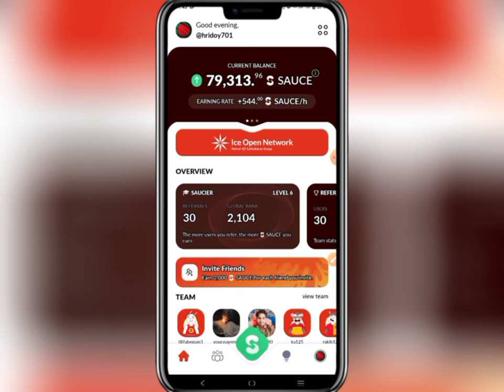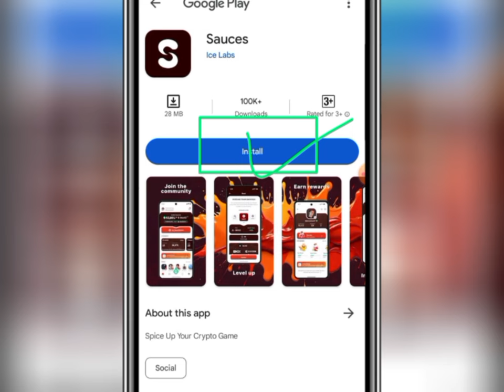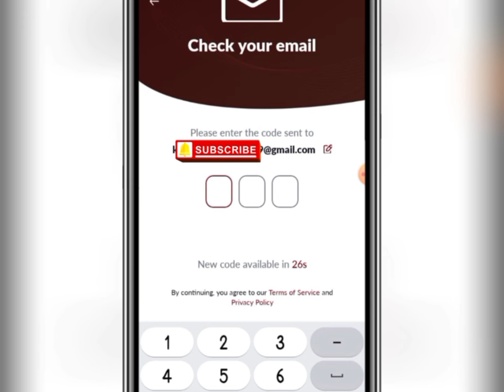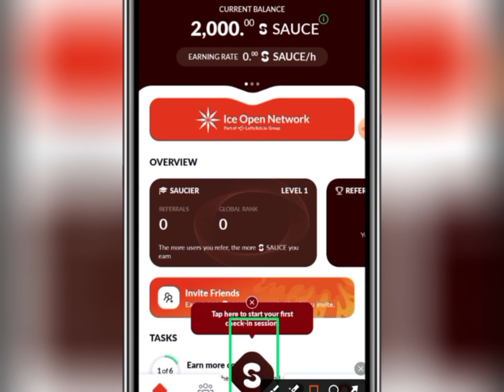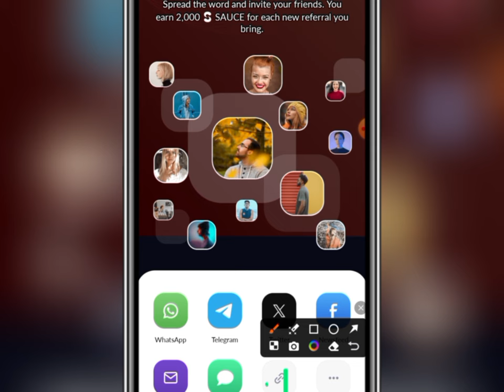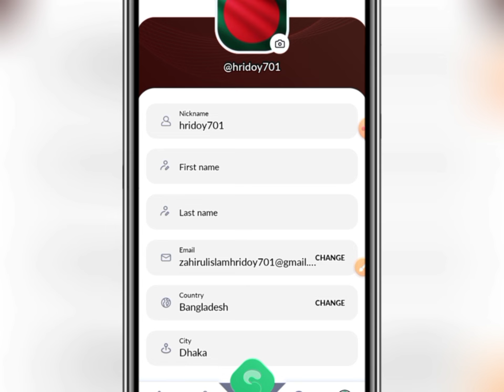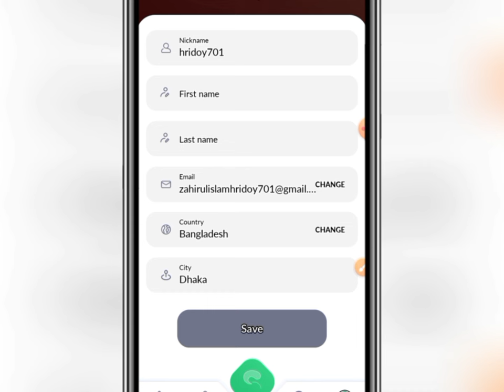Ice Network New Mining Sauces Mining ⛏️ Launch | Sauces Mining Account Create Full Process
money online?
online earning?
online job?
taka income?
freshers jobs?
how to get job?
excellent income?
freelance?
freelance for beginners?
freelance jobs?
earning apps?
অনলাইন ইনকাম?
মোবাইল দিয়ে কিভাবে অনলাইনে টাকা ইনকাম করা যায়?
অনলাইন ইনকাম?
অনলাইনে ইনকাম?